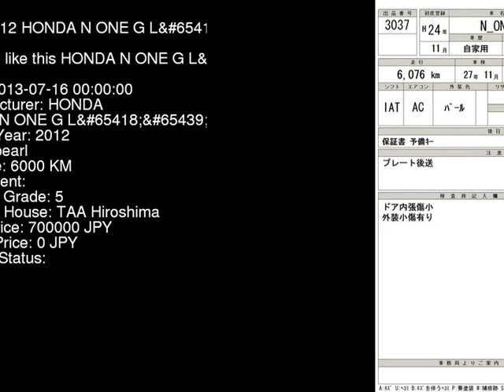2012 HONDA N ONE G_L JG1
the Authority on JDMs since 2007!  . Details on this car from auction in Japan